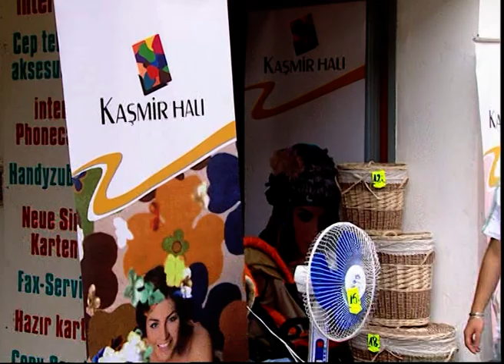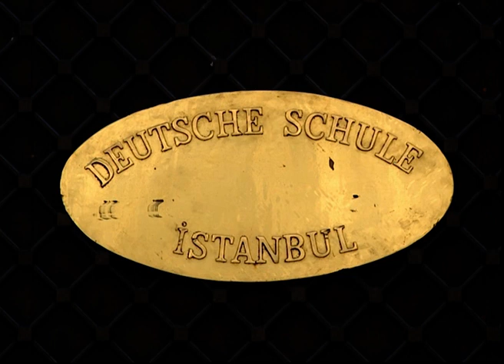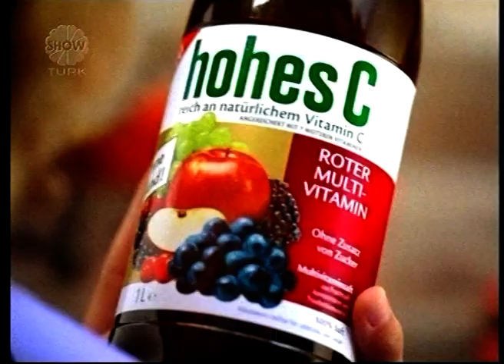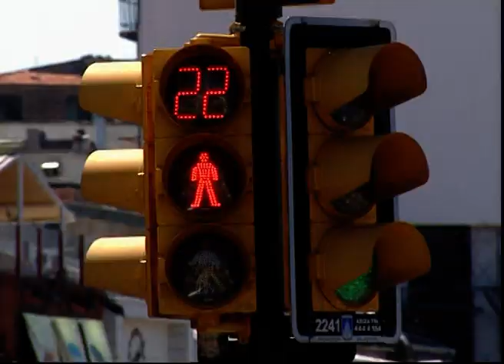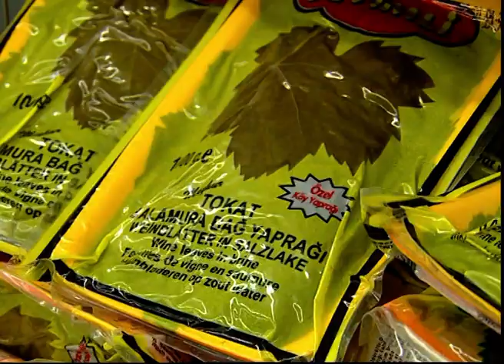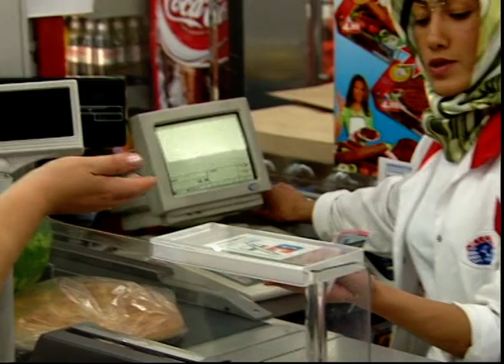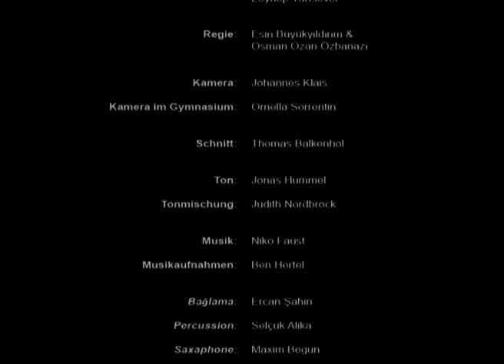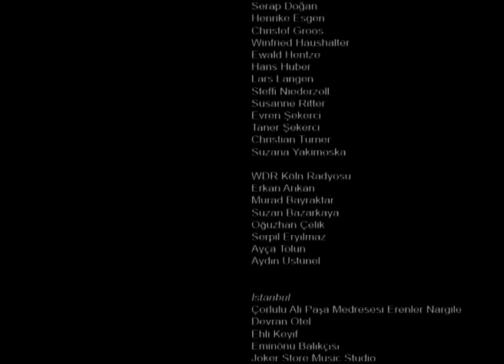18 Parallel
Synopsis
Semih is an 18 year old Turkish boy who was born and grew up in Germany. The effort that his family puts in for keeping him attached to his Turkish roots contrasts the other part of his life where he is in contact with the German society.  His friend Tamer, whom he got to know through an exchange program, is a student at the German High School in Istanbul. He had the opportunity to visit Germany during summer vacations. What are the differences between being a Turk in Germany and in Turkey? The film leading us through a journey brings them in Istanbul together and shows the differences and resemblances between their lives, goals and dreams.

Özet
Semih 18 yaşında Almanya’da doğup büyümüş bir Türk gencidir. Alman okuluna gidip günlük yaşamında Almanca konuşmasına rağmen aile içinde Türk gelenekleriyle büyümüştür. Türk pasaportu taşımaktadır. Bir değişim programında  tanıştığı arkadaşı Tamer İstanbul’da yaşamaktadır ve Alman lisesinde eğitim görmektedir. Yaz tatillerinde Almanya’ya gitme fırsatı bulmuştur. Almanya’da ve Türkiye’de Türk olmak arasında ne gibi farklar vardır? İki gencin İstanbul’da buluştuğu filmde gençlerin yaşamları, amaçları, hayalleri arasındaki farklılıklar ve benzerlikler ortaya konmaktadır.

Adı / Title:   18 Parallel
Süresi / Duration:  84 Minutes
Yönetmenler / Directors: Esin Büyükyıldırım & Osman Ozan Özbanazı
Kamera / Camera:  Johannes Klais
Kurgu / Editor:  Thomas Balkenhol
Ses / Sound:  Jonas Hummel
Ses Miksajı / Sound mix: Judith Nordbrock
Müzik / Music:  Niko Faust
Prodüksiyon amiri / Production manager:
Gonca Bilge, Akın Özhan
Casting:  Nurten Kum
Danışmlanlar / Project advisors:
Prof. Heide Hagebölling
Prof. Marcel Odenbach Prof. Werner Dütsch
Yapım / Production  KHM Academy of Media Arts Cologne